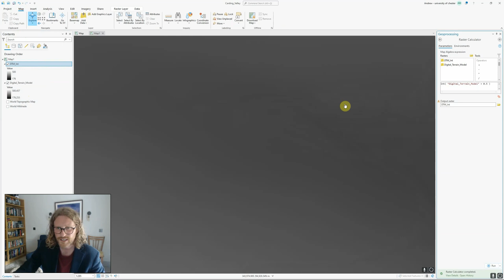Converting Rasters to Integer in ArcGIS Pro with Standard Rounding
Like what I'm doing?

It's not uncommon that we need to convert a raster layer - such as elevation - to integer format for further processing, use in other software or comparison with external outputs in integer format. The problem is that all of the native tools in ArcGIS Pro either truncate the values (Int), round everything up or round everything down, rather than rounding up or down from 0.5 as most of us tend to do.

Luckily there's a simple and elegant trick to help us get around it - check out the video for full instructions.